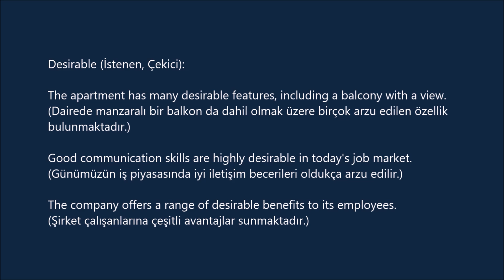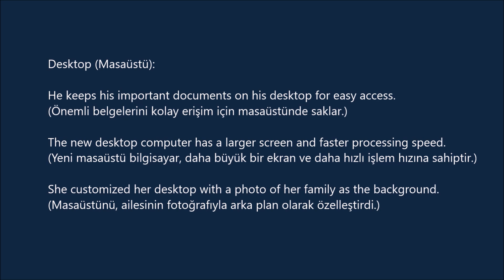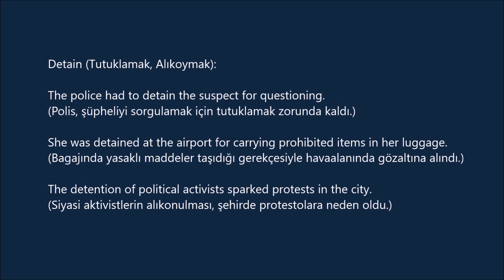3600 Oxford Words C 1 -72- (cümle içinde ve Türkçe anlamlarıyla)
Designate (Belirlemek, Atamak):

The city council decided to designate the area as a historical landmark.
(Belediye meclisi bölgeyi tarihi bir simge yapı olarak belirlemeye karar verdi.)

She was designated as the team leader for the project.
(Proje için takım lideri olarak atanmıştı.)

The sign on the door designates the room as a conference room.
(Kapıdaki işaret, odanın bir toplantı odası olarak belirlendiğini gösterir.)

Desirable (İstenen, Çekici):

The apartment has many desirable features, including a balcony with a view.
(Dairede manzaralı bir balkon da dahil olmak üzere birçok arzu edilen özellik bulunmaktadır.)

Good communication skills are highly desirable in today's job market.

The company offers a range of desirable benefits to its employees.
(Şirket çalışanlarına çeşitli avantajlar sunmaktadır.)

Desktop (Masaüstü):

He keeps his important documents on his desktop for easy access.
(Önemli belgelerini kolay erişim için masaüstünde saklar.)

The new desktop computer has a larger screen and faster processing speed.
(Yeni masaüstü bilgisayar, daha büyük bir ekran ve daha hızlı işlem hızına sahiptir.)

She customized her desktop with a photo of her family as the background.
(Masaüstünü, ailesinin fotoğrafıyla arka plan olarak özelleştirdi.)

Destructive (Yıkıcı, Zararlı):

The hurricane caused destructive winds that destroyed homes and buildings.
(Kasırga, evleri ve binaları tahrip eden yıkıcı rüzgarlara neden oldu.)

Her destructive behavior was a cry for help.
(Yıkıcı davranışı bir yardım çığlığıydı.)

The invasive species had a destructive impact on the local ecosystem.
(İstilacı türler, yerel ekosisteme yıkıcı bir etki yaptı.)

Detain (Tutuklamak, Alıkoymak):

The police had to detain the suspect for questioning.
(Polis, şüpheliyi sorgulamak için tutuklamak zorunda kaldı.)

She was detained at the airport for carrying prohibited items in her luggage.
(Bagajında yasaklı maddeler taşıdığı gerekçesiyle havaalanında gözaltına alındı.)

The detention of political activists sparked protests in the city.
(Siyasi aktivistlerin alıkonulması, şehirde protestolara neden oldu.)